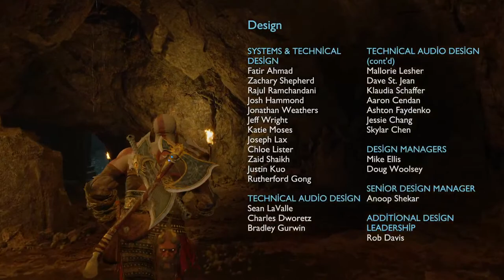God Of War Ragnarok l Odinin Eline Verecem 60FPS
ABOUT ME:
Hello.
The purpose of establishing our Youtube channel is to share high quality 4K resolution game videos and present them to you in the best cinematic way. Channel content in general:

* 4K 60FPS Game Videos.
* 4K 60FPS HDR Videos (HDR feature, I do not use it in videos)
* Cinema Movie Quality Game Videos.

Applications I use for video editing.
* Share Factory
* Sony Vegas Movie Studios Steam (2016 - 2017)

* Videos About Crysis.
- Crysis 3: 8K Gameplay | Ryzen 3600 | 32GB Ram | GTX 1080 Ti
* My Crysis Edits.
- Crysis Remastered | Ray Tracing Gameplay Trailer l PS5 l 4K l
* My Crysis Mods.
- Crysis Mod: The Suit Behind Enemies | Teaser Trailer | 4K 60 FPS

 * Note: These links will take you to the playlists. After the video is finished, you can go to the next video on the right.
NOTE: COPYRIGHT WILL BE DONE TO PERSONS WHO SHARE THE CONTENT WE PREPARED WITHOUT PERMISSION OR MODIFY AND USES IT IN THEIR OWN VIDEOS. !